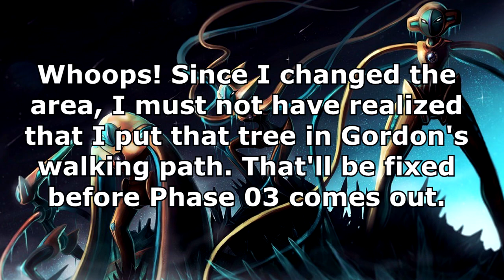Pokemon Pulsar Walkthrough: Gordon's Philosophy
Part 6 of our journey through Durhanmo.

Gordon's got a few words for us, we also explore parts of Route 03
and Route 04.

I've been receiving tons of comments asking for specific locations of items, places, people, etc.

I figured this would be the best way to help everyone out.

In these walkthroughs, I will be showing where most of the hidden items are located, however I will refrain from talking to most NPCs unless they are noteworthy or useful.

Check out the "unofficial" Pokemon Pulsar site for info such as wild
locations, Level up learn sets, FAQs, etc